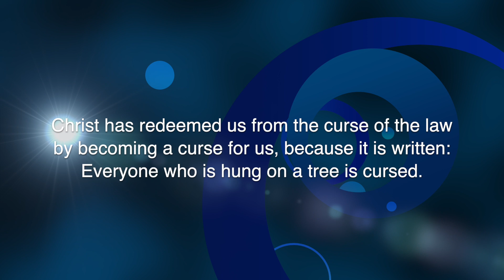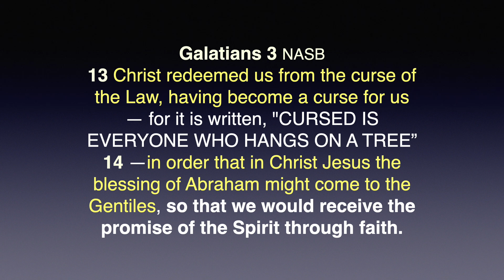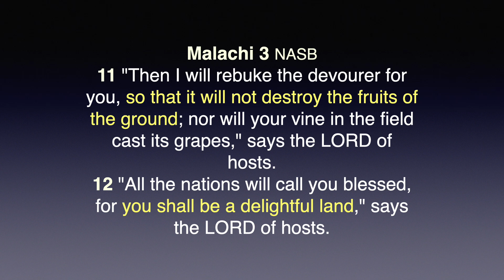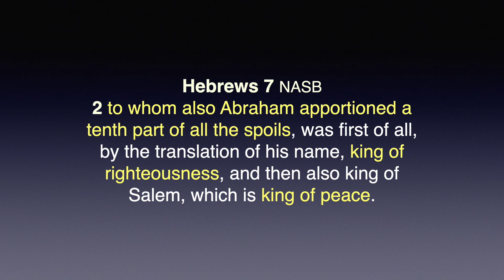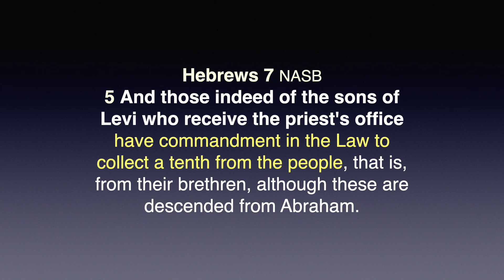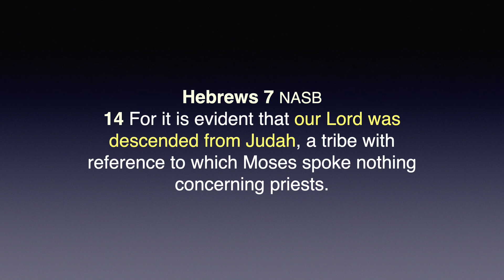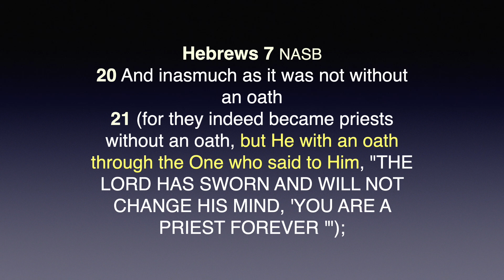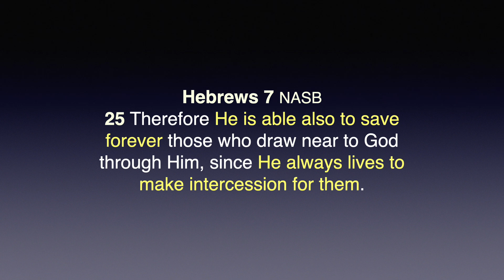Untwisting the Covenants: Tithing, Part 1